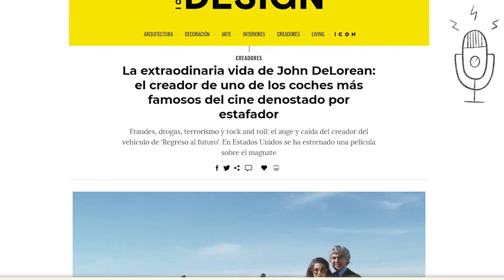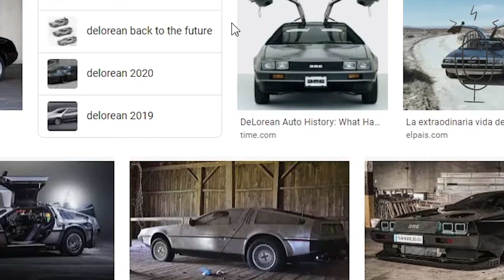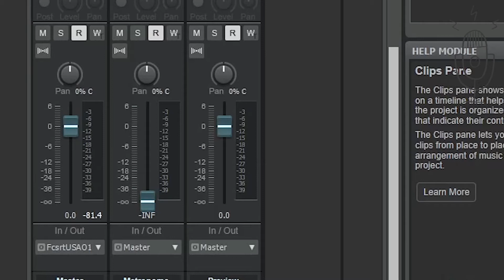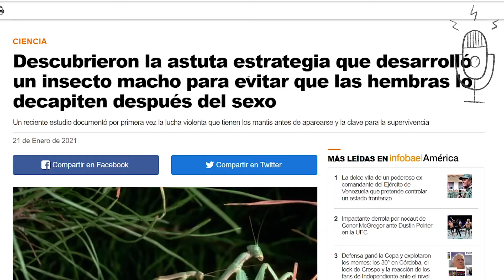#63 - We Dem Boyz | The Broskiedoodles Podcast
Comment if you have anything to add to our conversations and wish to hear our opinion on other topics.

If you do not like our content, give us a thumb down to let us know.